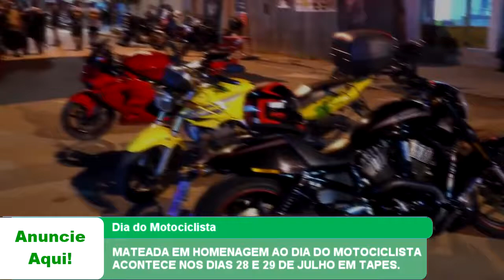MATEADA EM HOMENAGEM AO DIA DO MOTOCICLISTA ACONTECE NOS DIAS 28 E 29 DE JULHO EM TAPES.